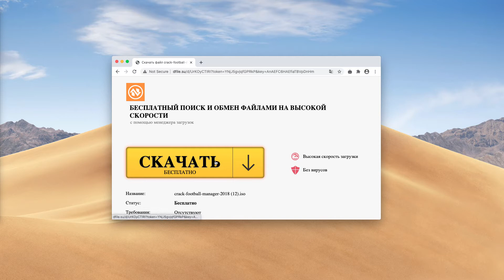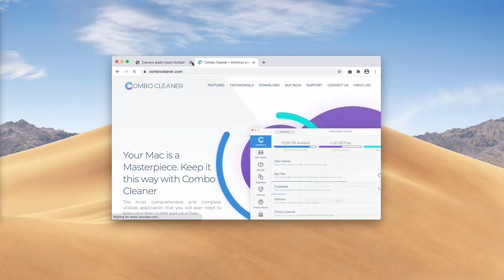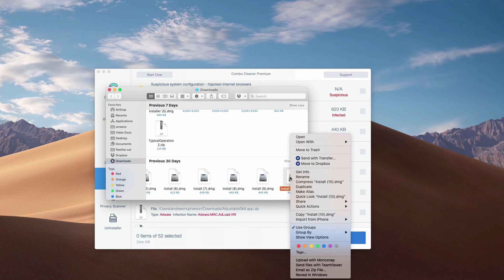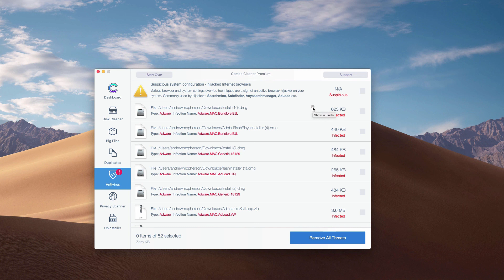Allowandgo.com push notifications - how to remove?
Allowandgo.com is a junk site that displays multiple repeated web push notifications. Remove them with Combo Cleaner Antivirus or follow my manual suggestions in the video guide.